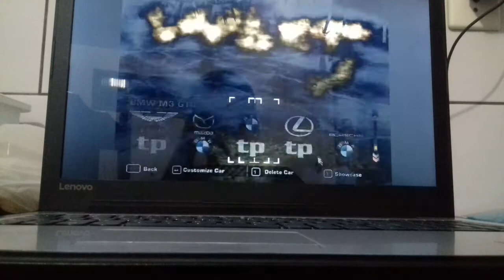Todos os carros no need for speed Master wasted no pc